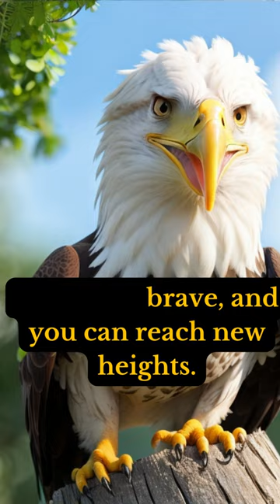The Fearless Eaglet | English Moral Stories For Kids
🌟 Join us on a magical journey into the enchanting world of children's stories and moral lessons! 📚🎈

Welcome to Kiddie Morals, where we embark on a captivating journey of storytelling and moral lessons!

In "Eddie's Triumph," little Eddie the eaglet yearns to soar like the big eagles but fears heights. Through determination and practice, Eddie learns to flap his wings and face his fears head-on.

This heartwarming story teaches kids the importance of bravery and self-belief in reaching new heights.

Join us on our YouTube channel, Kiddie Morals, for more delightful stories and moral lessons that entertain and educate children.

Through engaging storytelling, we aim to instill essential values and character development in kids. Our captivating tales encourage children to be brave, empathetic, and compassionate, nurturing their growth into responsible and confident individuals.

MORAL OF THE STORY: "Be brave, and you can reach new heights."